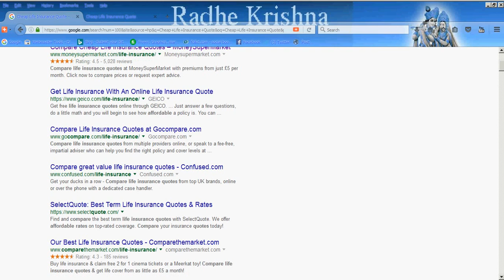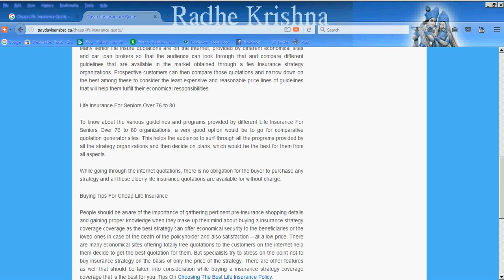Find The Best Funeral Cover For Senior Citizens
Cheap Life Insurance Quotes.

Money Super Market
Geico
Go Compare
Confused.com
Selectquote.com
MyLifeInsuranceforelderly.com etc

Many providers put you through an extended set of questions known as a "Capital Needs Analysis" and then come up with a well investigated quantity that you need to buy, some give this details to their lawyers and accounting firms and they figure out how much you need. Conscious that the price may be beyond your capability to pay they create suggestions as to where you should begin and how you should improve your protection as time go by.

These concepts are precise and value your energy. With the world wide web gaining popularity every day you can come up with some similar suggestions in a few moments in comparison with the techniques already described which could take several weeks. These lifestyle insurance policy policy needs hand calculators are as precise as the others.

If you are in company for yourself you may be sensible to learn about the different kinds of companies with unique concentrate of your kind, whether you be a only proprietorship, a collaboration, a c organization or an s organization. You may own a llc. You need to discover how much you need and why.

How To Discover A Inexpensive Life Insurance Quotation To Fit Your Needs